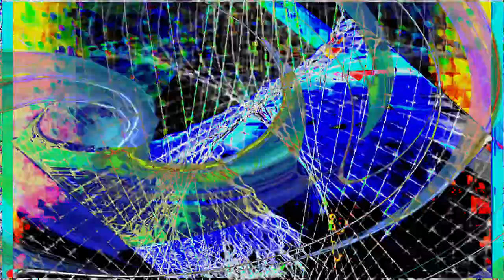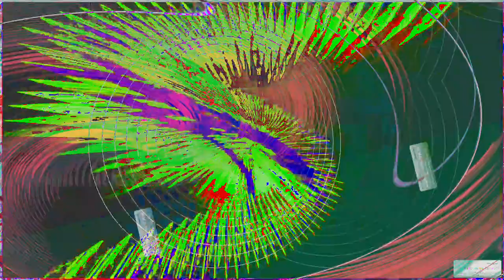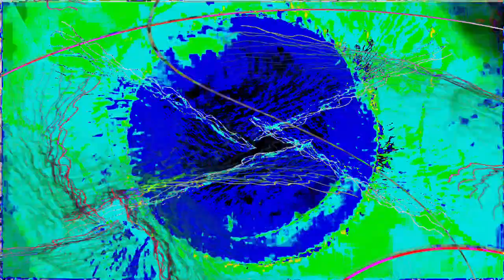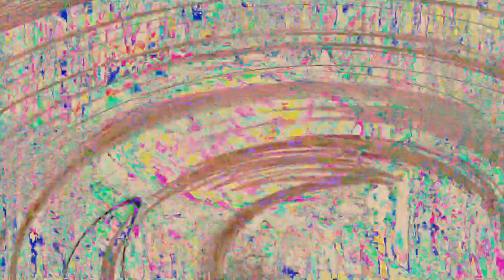Movie 24 06 27 02h02m05s